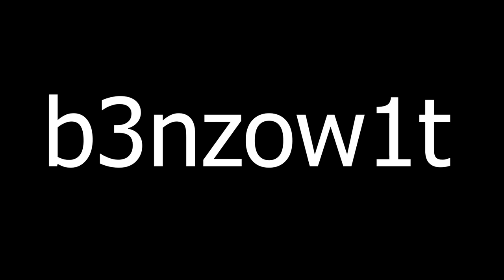The Minecraft Survival Series | Part 6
Sup guys!!

Destroyed a wandering trader
hehehehe
And i took the lives of his lama's
:D

Anyway

PEACE!